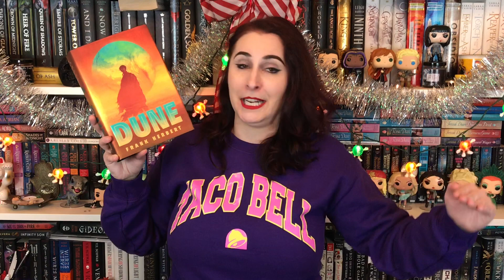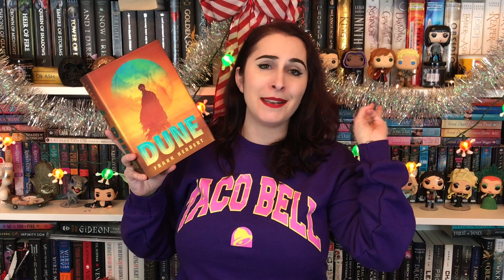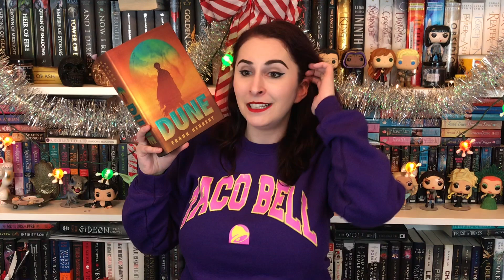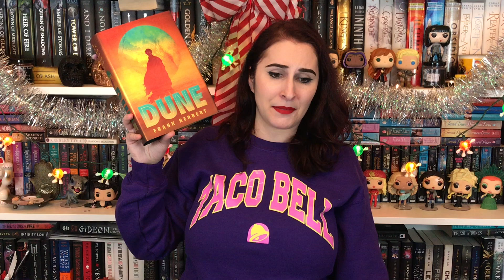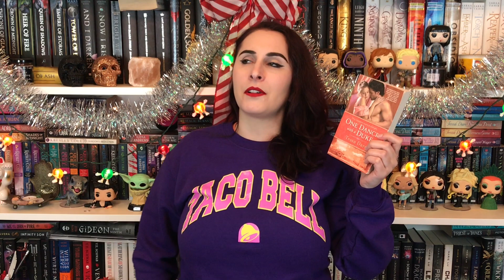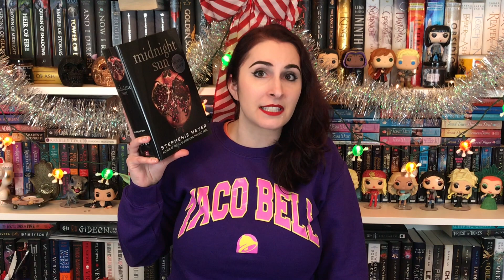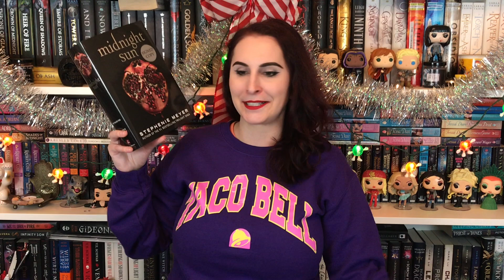The Naughty Librarian: Mid December 2020 Wrap Up!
SCI-FI
Ready Player Two by Ernest Cline -  3 stars
Dune by Frank Herbert - 4 stars

ROMANCE
One Dance with a Duke by Tessa Dare - 2.5 stars
Midnight Sun by Stephanie Meyer - 3.5 stars
Crazy Stupid Bromance by Lyssa Kay Adams - 4.25 stars